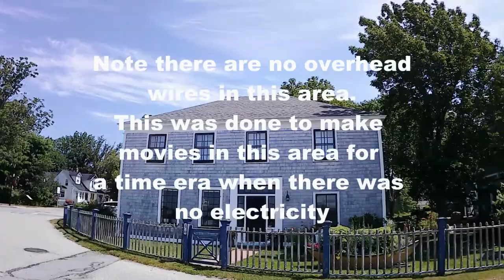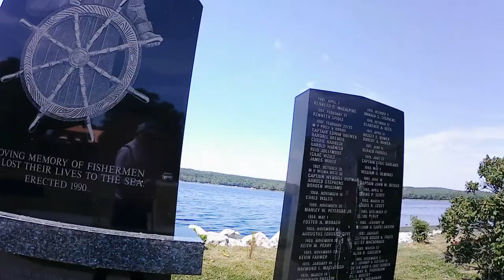Walking tour in Shelburne, Nova Scotia, Canada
Walking tour in Shelburne, Nova Scotia, Canada. Very nice old buildings and a great walk.